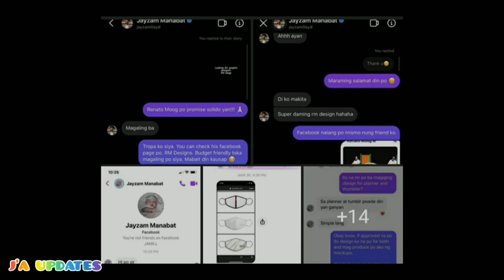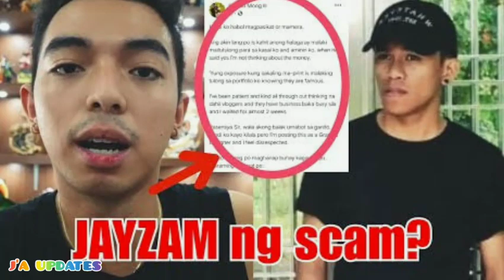JAYZAM MANABAT UMAMIN SA KASALANANG NAISCAM NGA NIYA ANG GRAPHIC DESIGNER; HUMINGI NG PATAWAD